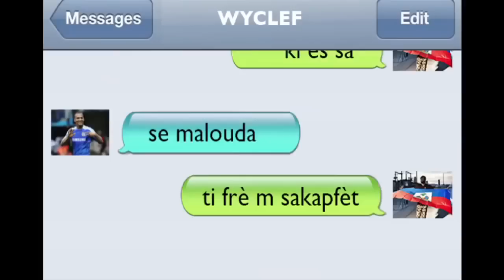Piwo Wyclef Jean Ft Florent Malouda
Wyclef Jean Ft Florent Malouda World Cup Brazil 2014